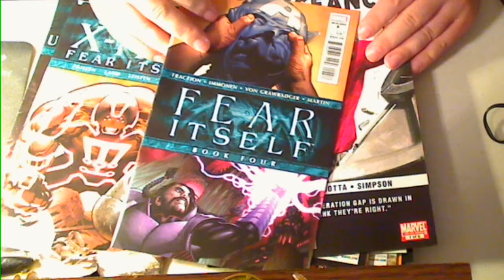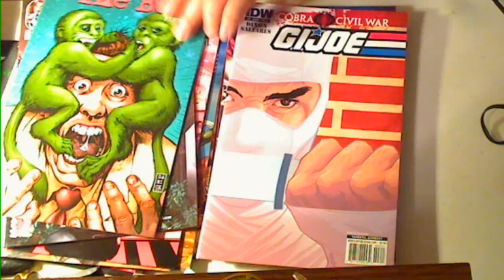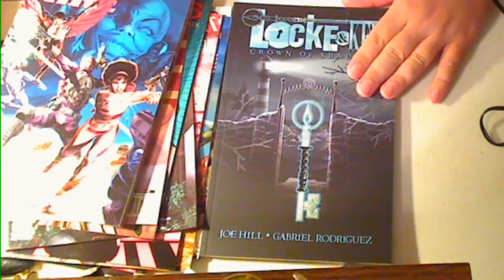Majin Oni's pull list 7/6/11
lots of fear tie ins